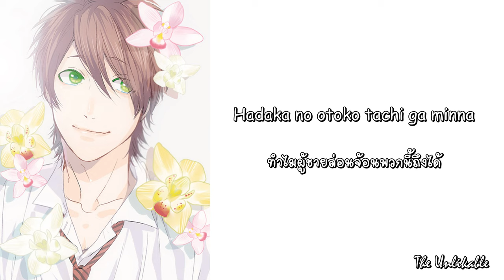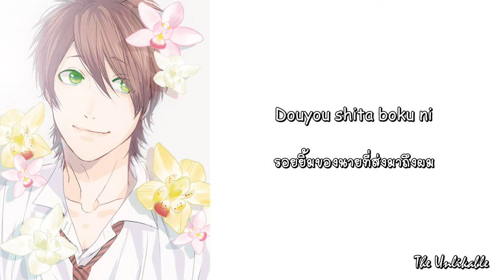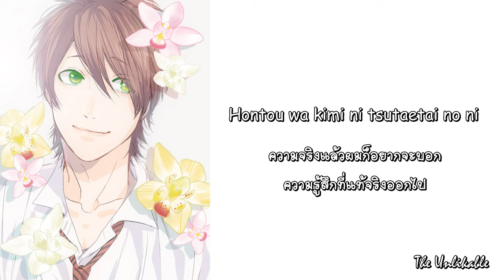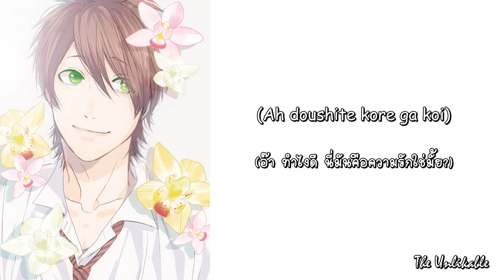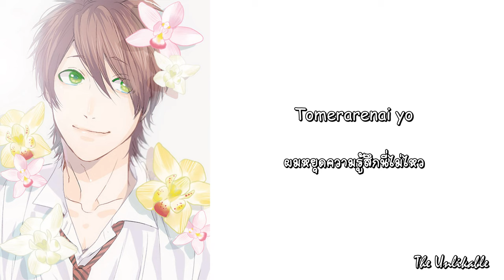[YARIBU] Ikenai Love by Toono Takashi [THAI SUB]